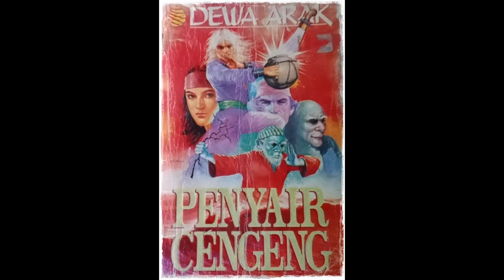Kisah Dewa Arak 87